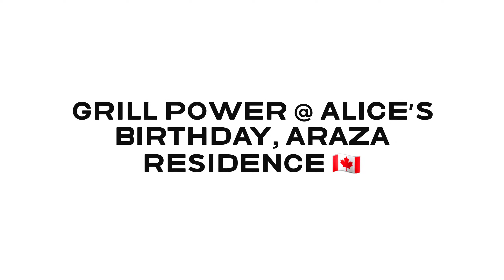GRill POWER @ARAZA RESIDENCE 🇨🇦